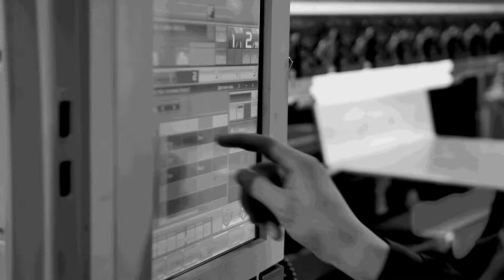Is that a fruit machine from FANUC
No it's not but it looks like it. This is actually a true digital twin, a virtual way of optimising your machining. Simply brilliant.